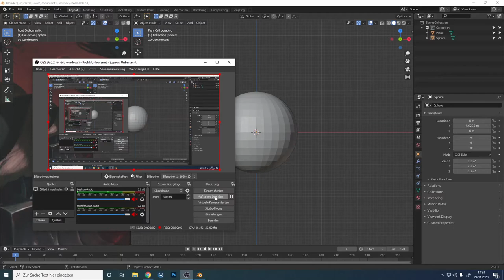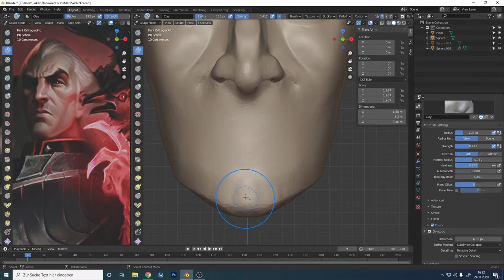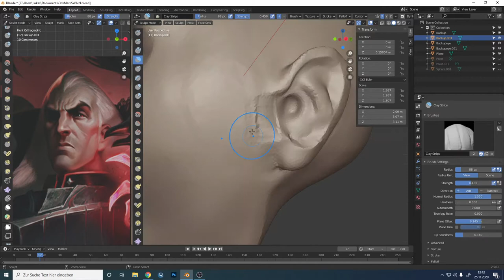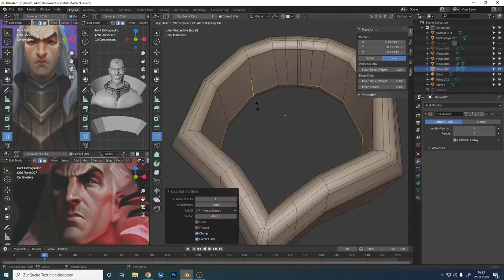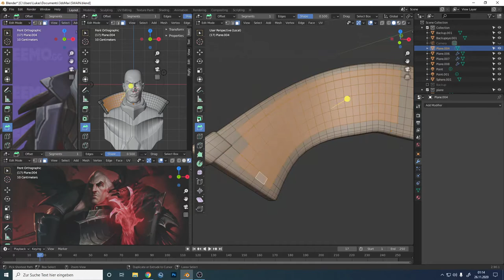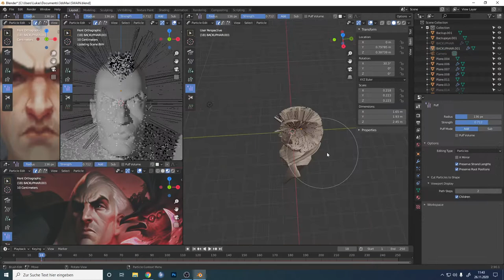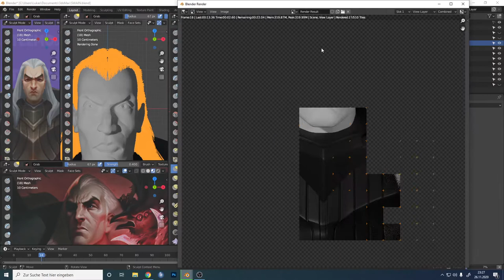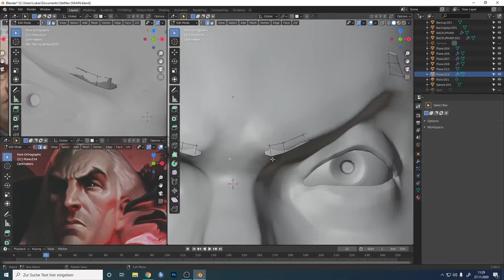Swain - The Noxian grand general l 3D Fanart Timelapse / Tutorial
Swain - The Noxian grand general
3D Fanart by me.
I used Blender, edited it a bit in Photoshop.
Song title: Swain: The Noxian Grand General
Artists: League of Legends